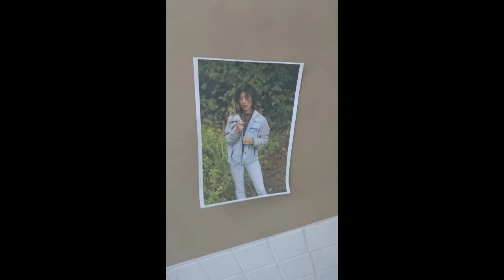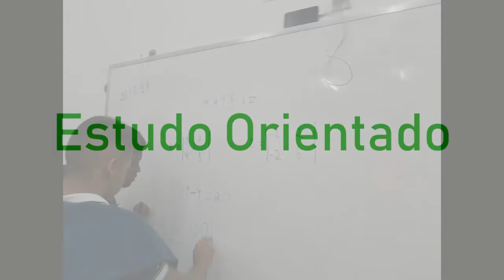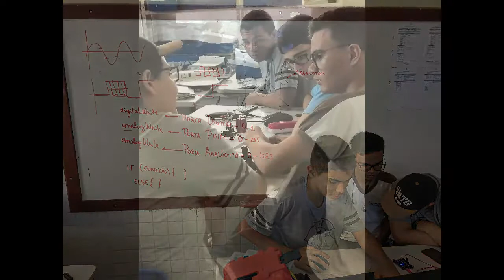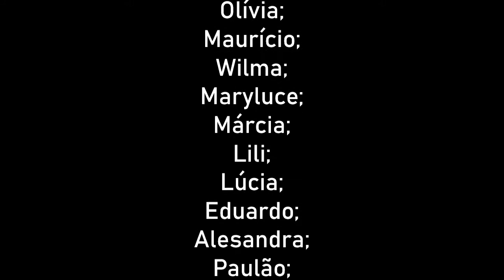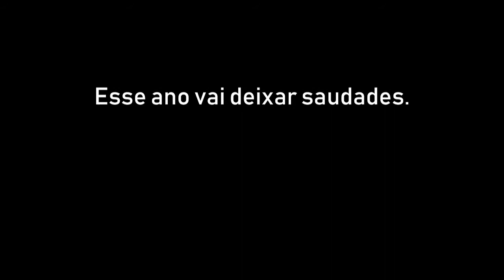1ª Reunião de Pais, ECI Burity - JP - 2019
Compilação de imagens das disciplinas diversificadas, do ano letivo de 2018, para apresentação na 1ª reunião de pais de 2019, realizada no dia 13 de fevereiro.